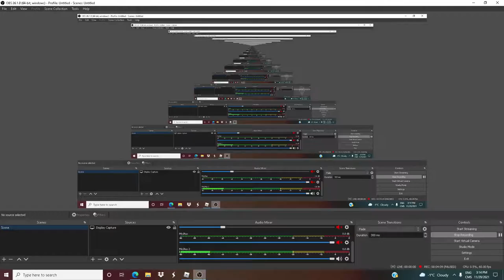Roblox How to get BFC GOLD OPERA GLASSES! Roblox The Fashion Show Rewards 2021 Event